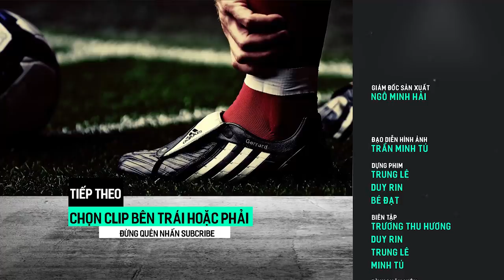Đứng hình mất 5 giây với cách "trả đũa" của Messi khiến người khác bái phục